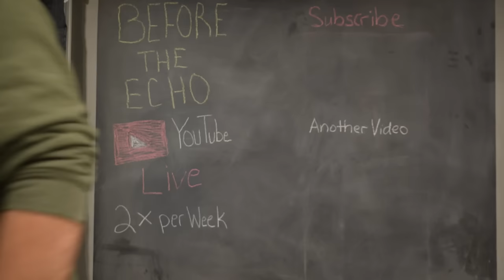Becoming Blind from Eating Venison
Exodus Outdoor Gear (SAVE 15% by using the following LINK!)